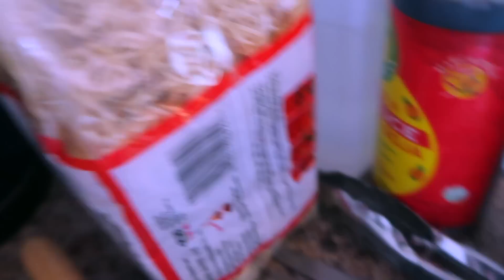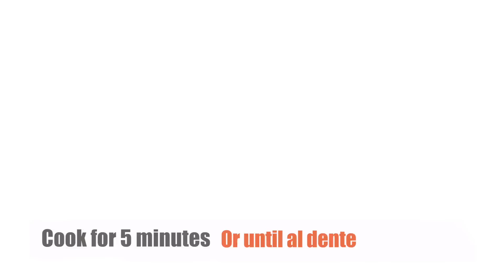HAWT CHEF'S CHICKEN STIR FRY WITH CHOW MEIN | RECIPE & MUKBANG + GYM LIFE | LESSON #171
CLICK HERE FOR A LIST OF TOOLS & EQUIPMENT I USE IN MY KITCHEN:

LIKE if you enjoy these videos!